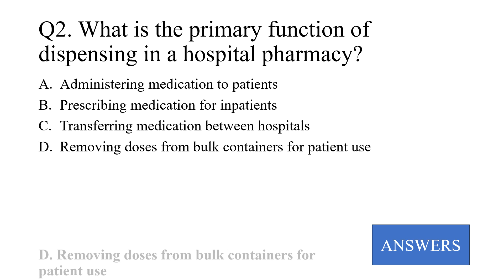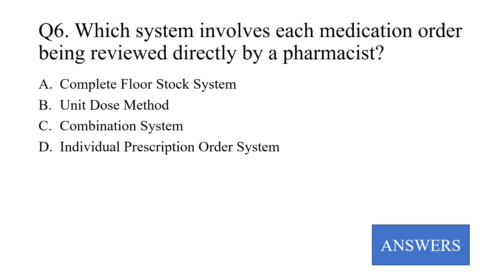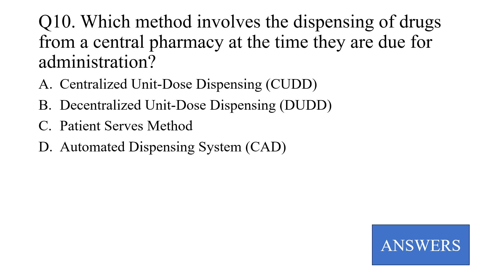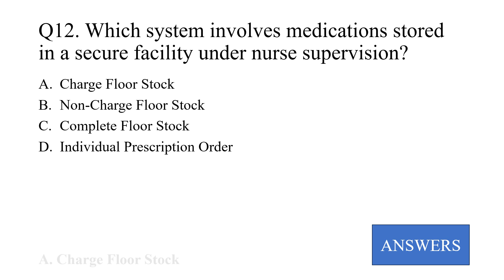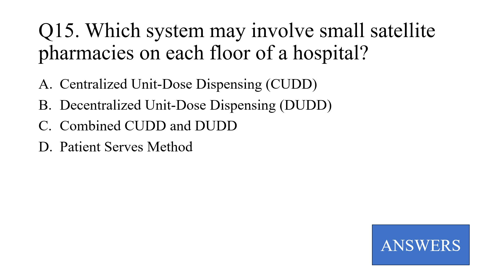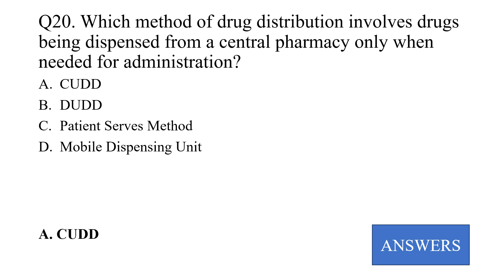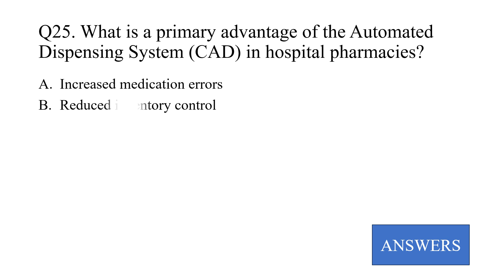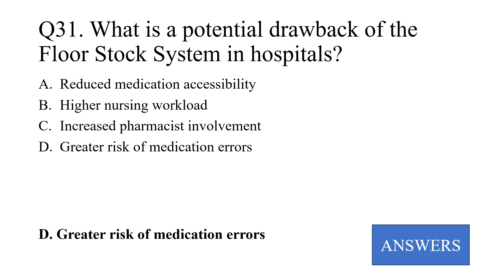DISPENSING TO INPATIENT MCQS | HOSPITAL PHARMACY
HEY

Learn all about dispensing to inpatients in this hospital pharmacy MCQ video! Test your knowledge and sharpen your skills in dispensing medications to hospitalized patients. Perfect for pharmacy students and professionals looking to improve their dispensing skills.

DISPENSING TO INPATIENT
PHARMACIST WORK
HOSPITAL PHARMACY DISPENSING TO INPATIENT
HOSPITAL PHARMACY DISPENSING TO INPATIENT MEDICINE
HOSPITAL PHARMACY DISPENSING TO INPATIENT PHARMACIST
HOSPITAL PHARMACY DISPENSING TO INPATIENT PHARMACY LECTURE
DISPENSING TO INPATIENT
dispensing of drug inpatient and outpatient
dispensing of drugs
hospital lecture
hospital pharmacy lecture
MCQS WITH ANSWERS
DISPENSING TO INPATIENT MCQS WITH ANSWERS